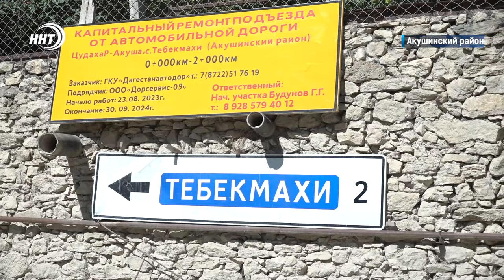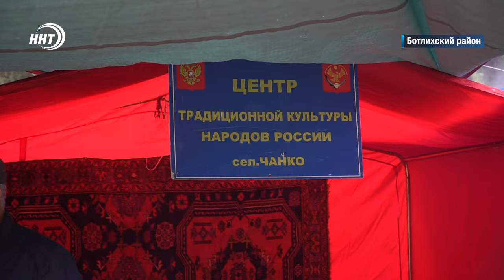За минуту до взрыва вытащили из автомобиля. Новости Дагестана за 31.07.2024 год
1. Отмыли на коровнике. Экс-глава Сергокалинского района подозревается в хищении миллионов у Минсельхоза

2. Все, что зависит от чиновников – опять хромает. Премьер - министр республики подверг критике ход строительства школ в Каспийске.

3. Страшная авария и чудесная история спасения. Дагестанцы вызволили туристов из горящего авто. Подробности в выпуске

4. Имамы на передовой. Как дагестанские богословы несут службу на освобожденных территориях расскажем сегодня.